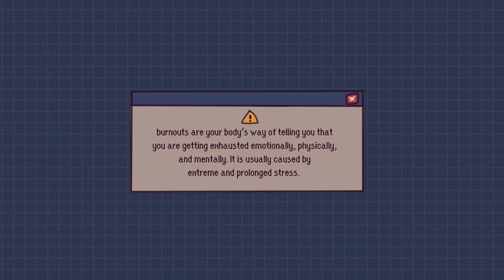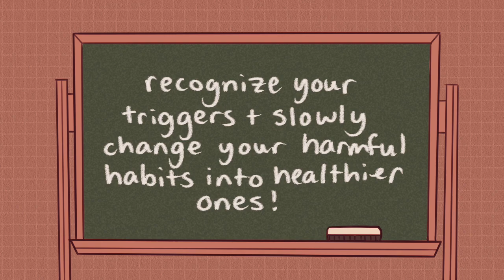7 Signs You're Burnt Out But Don't Realize It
Do you always feel out of touch with yourself, school, work, or your passions? You may be experiencing burnout. Once you go a long time without addressing this issue, it may spiral into more issues such as depression and low self-esteem. Here are a few signs that you’re burnt out.

Some people mistake burnout for laziness, but how do we tell the difference?

Writer: Mary Li Chamae G. Quiachon
Script Editor: Isadora Ho
Script Manager: Kelly Soong
Voice:  Amanda Silvera
Animator: Hannah Ralden
YouTube Manager: Cindy Cheong

REFERENCES:
GoodTherapy. (2018, August 20). Isolation.
LearnVest. (2021, June 30). 10 Signs You’re Burning Out — And What To Do About It. Forbes.
Mayo Clinic. (2016, October 15). Insomnia – Diagnosis and treatment – Mayo Clinic.
Metlaine, A., Sauvet, F., Gomez-Merino, D., Elbaz, M., Delafosse, J., Leger, D., & Chennaoui, M. (2017, January 1). Association between insomnia symptoms, job strain and burnout syndrome: a cross-sectional survey of 1300 financial workers. BMJ Open.
Roberts, C. (2019, October 10). 7 important signs you have burnout — and how to fix it. CNET.
Smith, M., M. A., Segal, J., Ph. D., & Robinson, L. (2021, July 15). Burnout Prevention and Treatment. HelpGuide.Org.
Solving Procrastination. (n.d.). Why People Procrastinate: The Psychology and Causes of Procrastination.
Soong, J. (2010, December 6). Depression Traps: Social Withdrawal, Rumination, and More. WebMD.
WebMD. (n.d.). Signs You’re Burned Out.